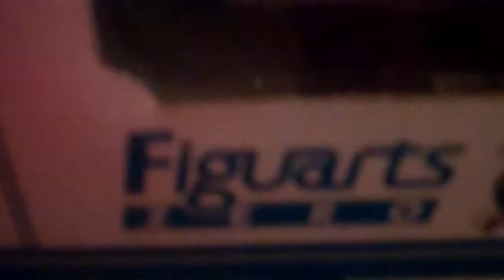A Hint for a Future Video